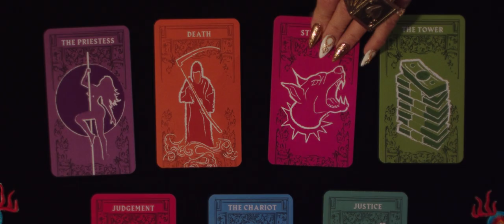Mai Lee - Marquis (Official Music Video)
Mai Lee (pronounced My Lee) releases new Girl Anthem "Marquis" produced by Bradd Young and Vega Heartbreak.

Purchase on iTunes now!!!

Artist - Mai Lee

Director - Sean Kirkland

DP - Seth Donnelly

Producer - Bart Elfrink

Editor - Sean Kirkland

Colorist - Rob Bessette

Production Design - Sean Kirkland

Costume Design - Jessica Devine Wilson

1st AC - Anne Freivogel

Grip - Tyler Hawthorne (Mother of Dragons)

Drone Pilot - Eric Witthaus

Hair - LaToya Wells-Kelly

Makeup - Lakysha Jeffries

Set Photographer - Matt Seidel

Cast - Bradd Young, Lakysha Jeffries, Melissa Thompson, Teddy P, Ellen Weaver, Qui Tran, Darrion Miller

Graphic Design - Matt Kirkland

Special Thanks - Clayton Bury, Hilary Fitz, Lincoln Nelson